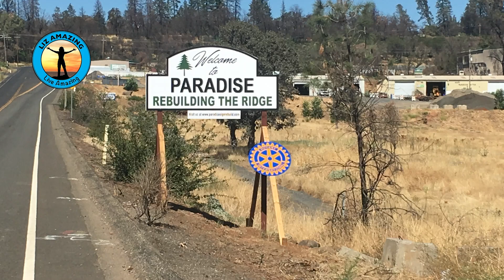Paradise California 🔥 After the Fire 🔥 One Year After The Fire Devastated the Town of Paradise 🔥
On November 8, 2018 Paradise California was leveled by the deadliest wildfire in California history. This video tour of the town shows the damage and where Paradise is in terms of the rebuild. Liz Amazing also has a message of hope and inspiration for anyone recovering from a devastating personal setback.

Our website (sign up for our newsletter for deals and discounts)

How I grew this channel so fast from zero to 10,000 subscribers in ten months

Camera equipment

GoPro Hero 8

GoPro Hero 7

Nikon D810 camera

Nikon wide angle lens

Nikon zoom lens with vibration reduction

Nikon telephone zoom lens with vibration reduction

Nikon close up lens

Mavic Pro Drone

Crystal Sky high brightness monitor

*Liz Amazing is a participant in the Amazon Services LLC Associates Program, an affiliate advertising program designed to provide a means for sites to earn fees by linking to Amazon.com and affiliated sites. By using these links I will make a small percentage of your purchase, even if you buy something else--and it won't cost you anything.

The Paradise fire, known as the Campfire started early Thursday morning November 8, 2018. Within five hours almost all of Paradise was leveled.

95% of all its buildings were destroyed including 10,000 single family homes. The town lost 95 of its businesses including a shopping center, grocery store, churches, restaurants and even five public schools.

85 people died in the fire, which was started by a faulty electrical transmission line.

Liz Amazing spoke to the mayor to find out how you can help the community rebuild. The mayor recommended North Valley Community Foundation.